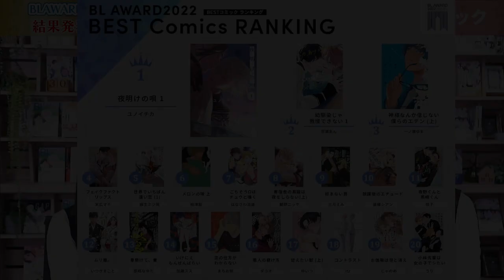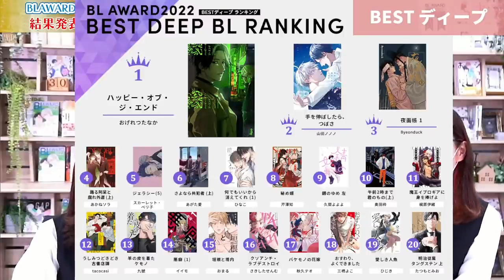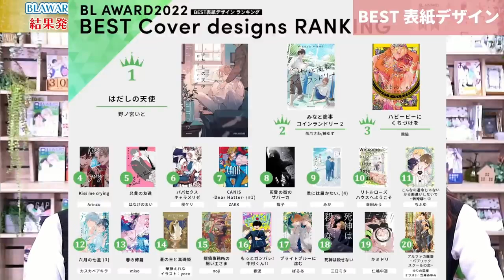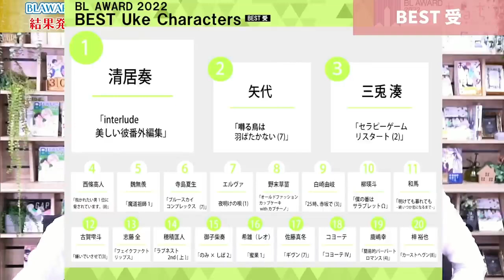商業BLの祭典「BLアワード2022」結果発表ダイジェスト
2022年4月1日に放送された商業BLの祭典「BLアワード」特番のダイジェスト動画です。

各部門BEST３を佐藤拓也さんが読み上げます。
ノミネート作の中から読者投票で選ばれた傑作の数々をご紹介！

▼BLアワード2022結果詳細はこちら！

‹出演›
鯖ンバ林
白米
ちるお（CV・佐藤拓也、イラスト・熊猫）

商業BL総合サイト「ちるちる」ではBLアワードの開催を記念してさまざまなキャンペーンを実施！